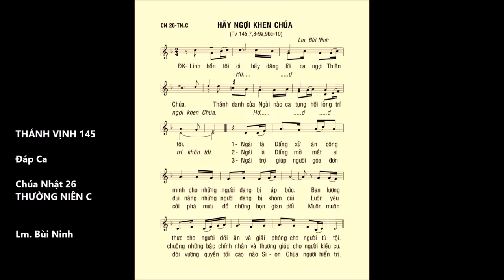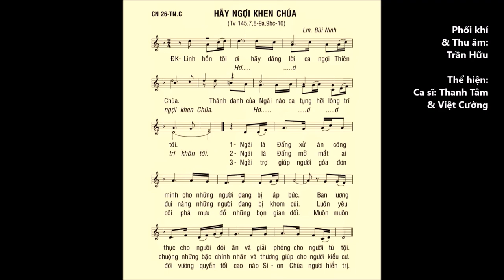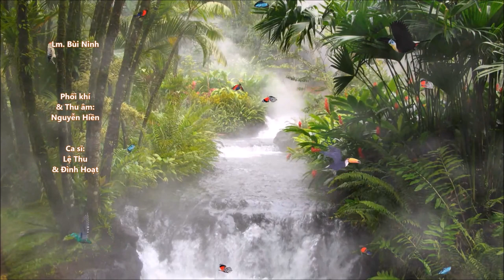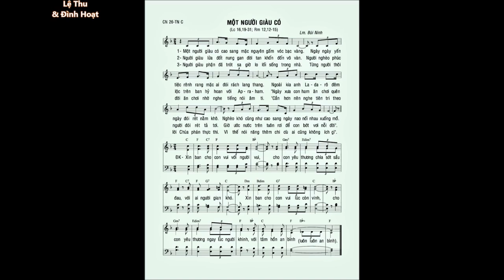Chúa Nhật 26 THƯỜNG NIÊN C – ĐÁP CA & CA HIỆP LỄ – Cs: Thanh Tâm & Việt Cường – Lệ Thu & Đình Hoạt